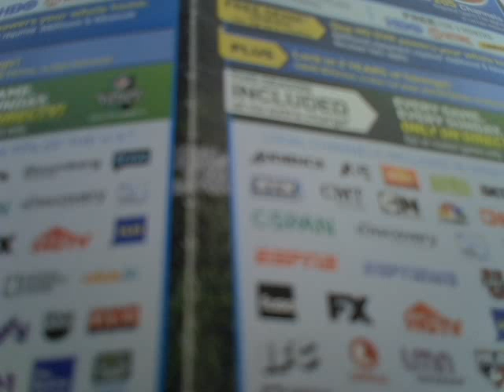Patcnews April 6, 2023 Welcomes Virginia Fuller Topic Woke Wack Cancel Culture US Congress Fake News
Mark Eberle created this video Patcnews April 6, 2023  The Patriot Constitutional Conservative News Tea Party Network Welcomes Virginia Fuller Topic Woke Wack Cancel Culture U.S. Congress And Fake News